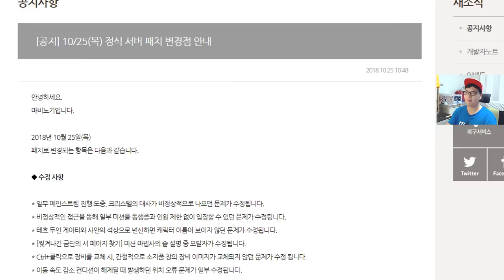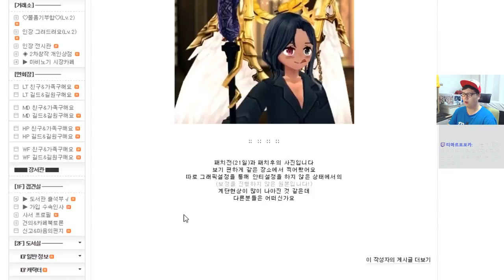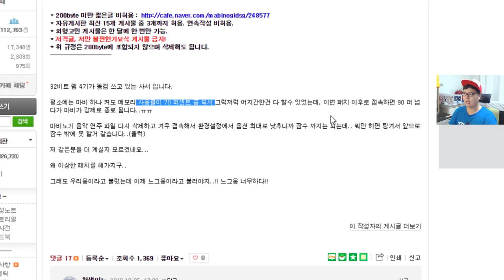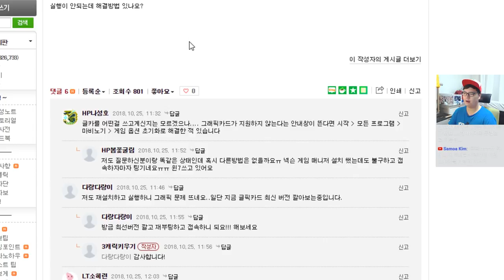새로 바뀐 마비노기 클라이언트! 뭐가 달라졌나 살펴보자! bY로젠젠